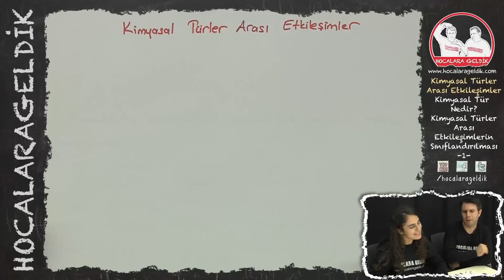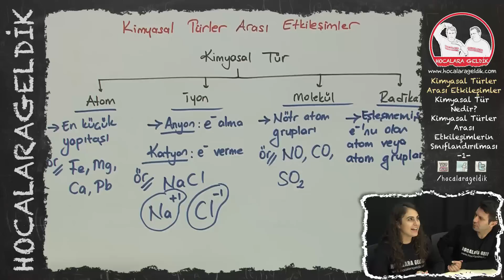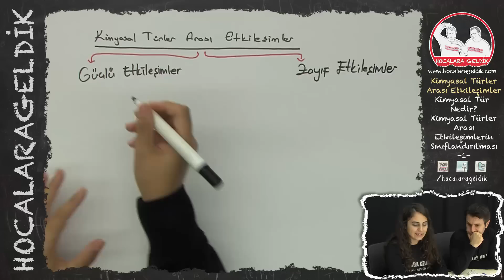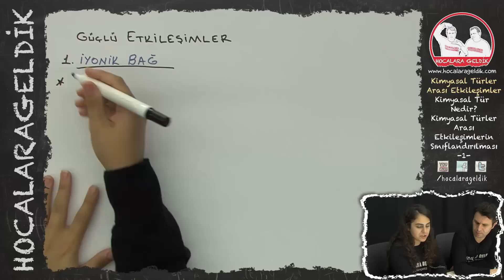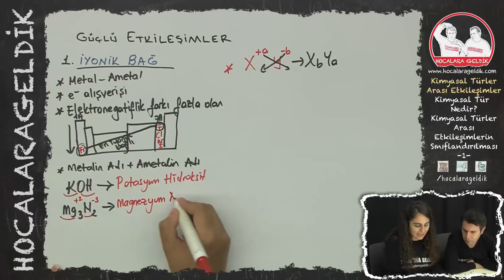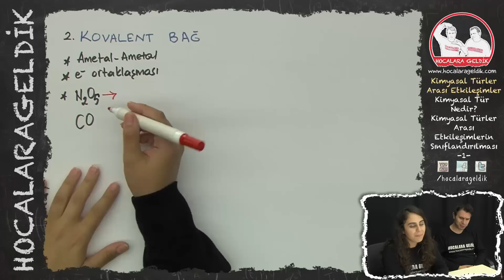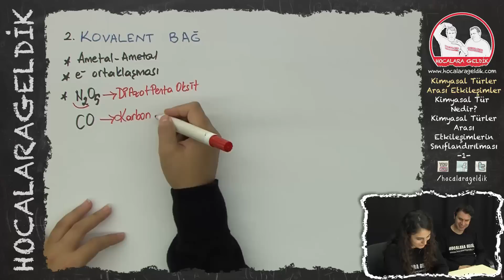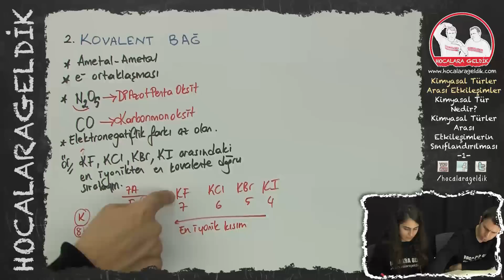Kimyasal Tür ve Kimyasal Türler Arası Etkileşimlerin Sınıflandırılması -1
9. SINIF KİMYA